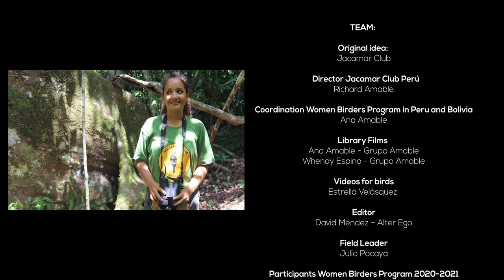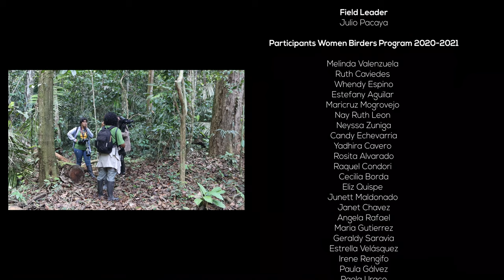Women Birders of Loreto Peru - Birding Education in Peru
Sharing birding helps conservation and environmental education in Peru. Empowering women in Loreto Peru.